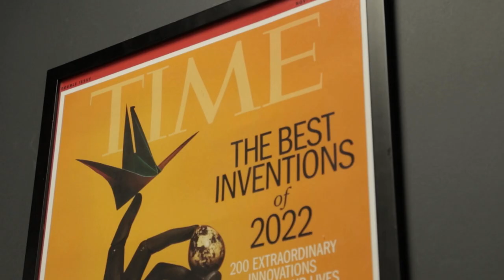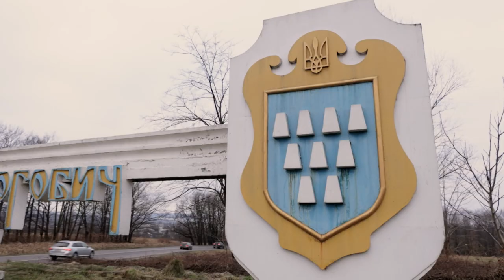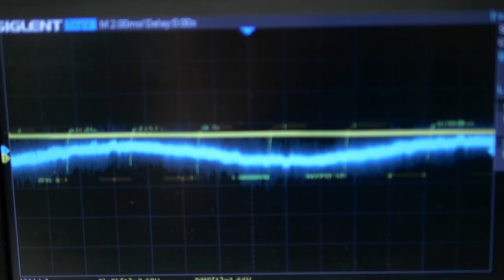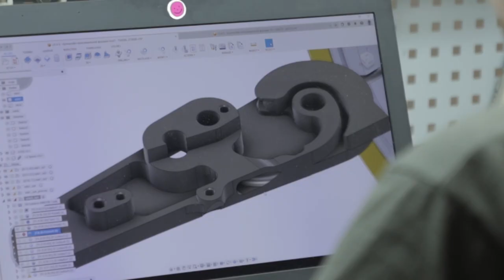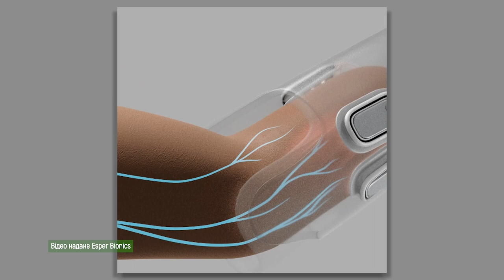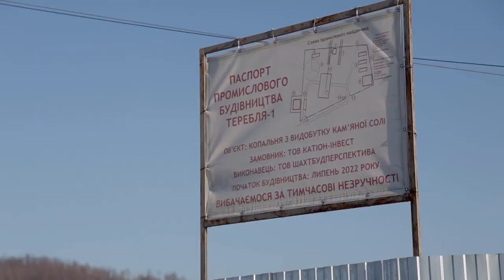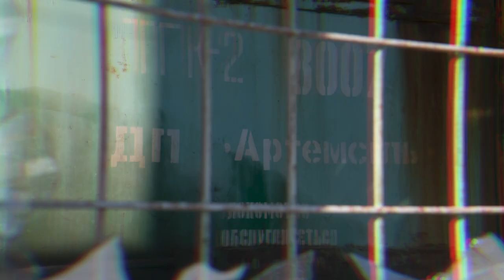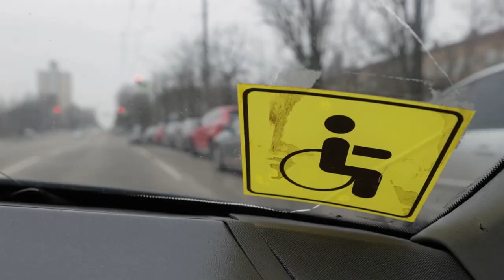Unique bionic prosthesis and the oldest saltworks in Europe. The World Inside Out. Ukraine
Watch the new episode of the season World Inside Out about Ukraine. In the new episode Dmytro Komarov will show a unique bionic prosthesis and go on an expedition to the Drohobych salt boiling plant in the Lviv region.

An artificial arm that looks and moves like a real one is a unique Ukrainian development that ranks among the best inventions of mankind.

About World Inside Out:
Dmytro Komarov is famous Ukrainian TV host and author of "The World Inside Out" alongside with Ukrainian filmmaker Oleksandr Dmytriev travel to countries that are not usually visited by tourist tours.